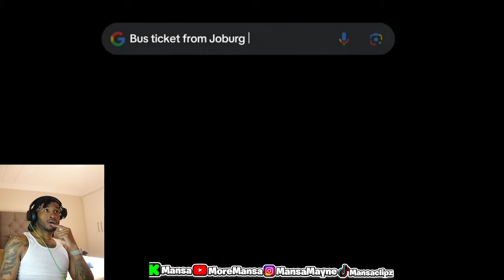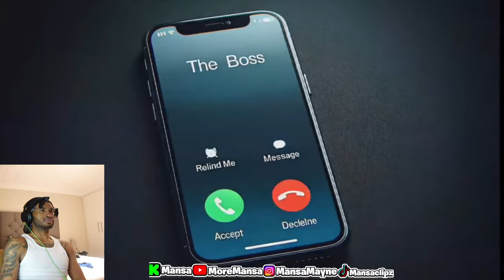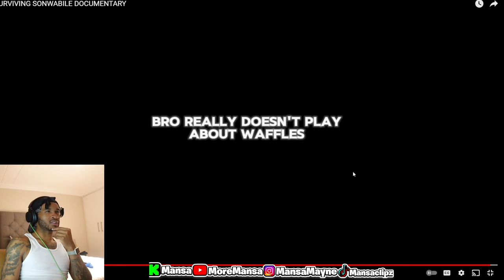Mansa reacts to SURVIVING SONWABILE DOCUMENTARY